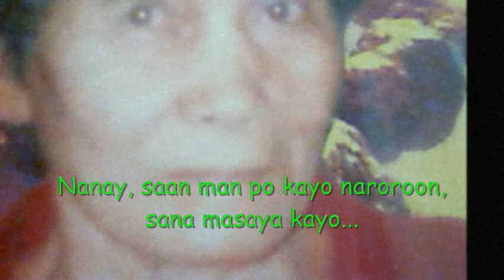video presenation for love one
I do not own the background music and the song used in this video.